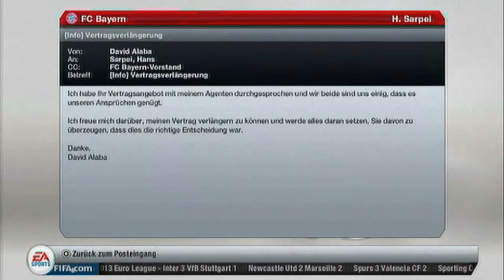Let's Play Fifa 13 [Deutsch/HD] #042 - Eintracht Frankfurt vs. FC Bayern München